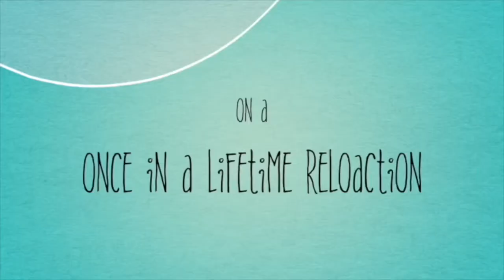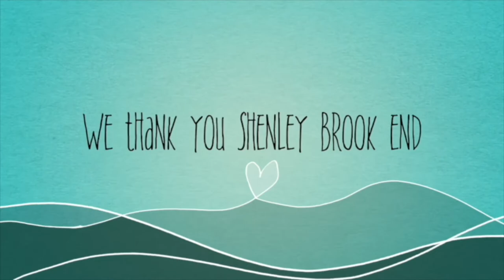Thank you from Caroline Haslett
A thank you from the staff and children at Caroline Haslett School. Due to their boiler needing replacing during lockdown, they were able to safely move into Phase 4 of our school.

It was a pleasure to have them all!